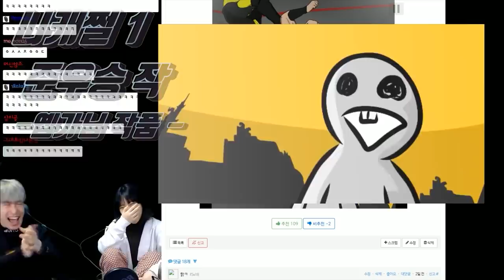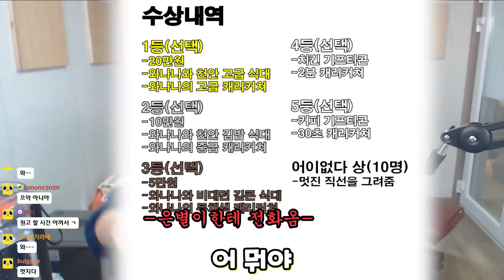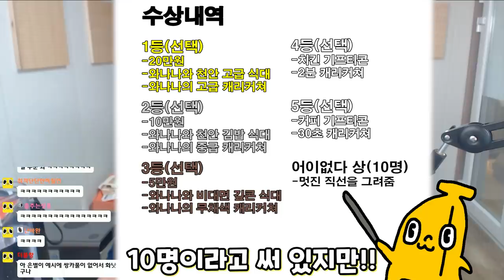니캐쩔2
니캐쩔 올리는곳이다